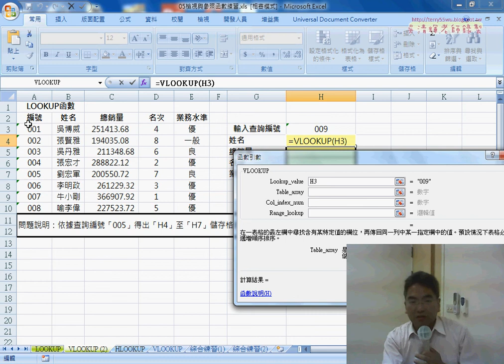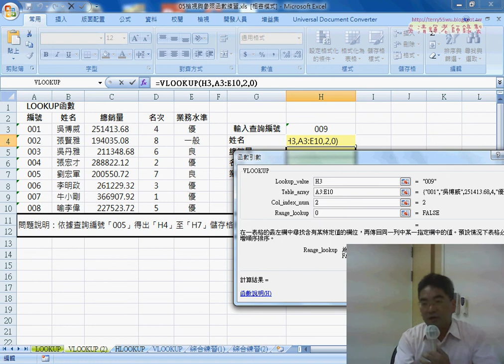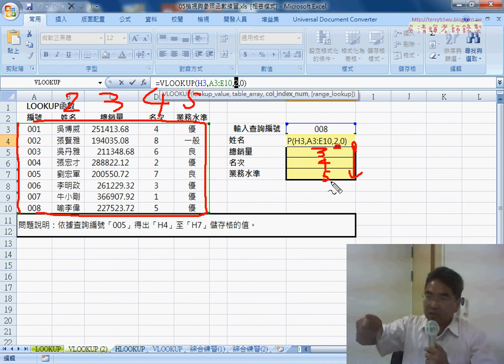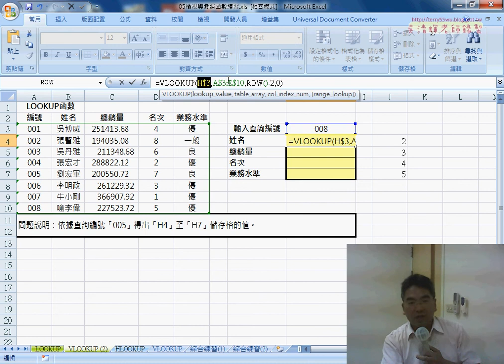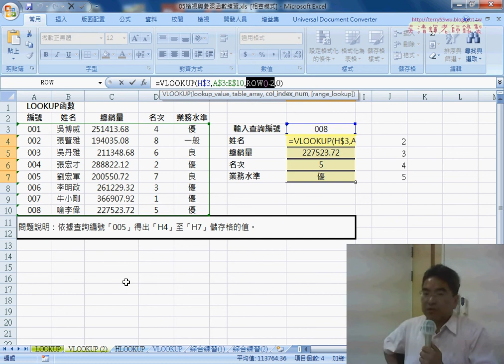04 檢視與參照函數LOOKUP與VLOOKUP與ROW